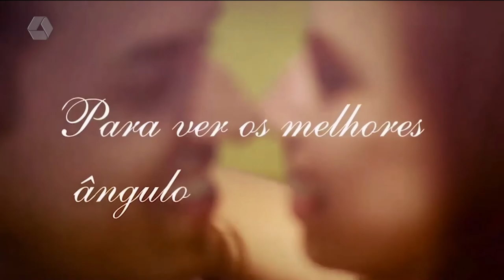RCN Sports 28/01/2022